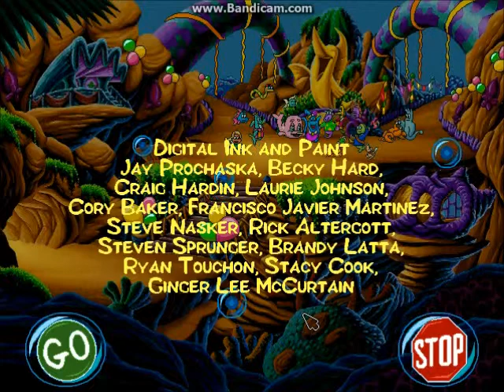Let's Play Freddi Fish 3: part 4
The final part to my let's play, the parts were pretty short because this was a really short LP and I still wanted it to be 4 parts long. This part is basically the last part few clicks of the game and me rambling through the credits.